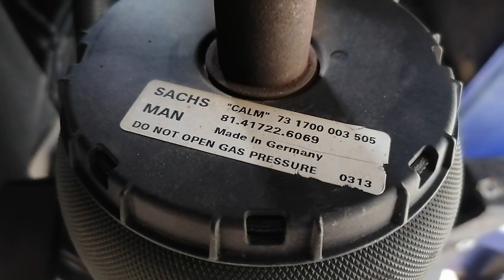MAN TGX 18.440 EVV - cabin air spring replacement